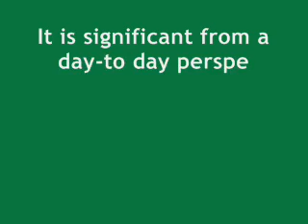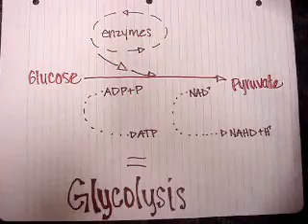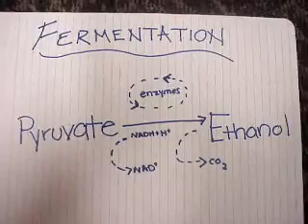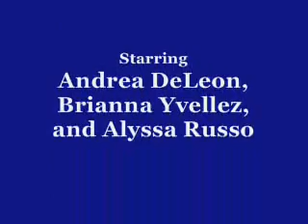Glycolysis and Fermentation: The Prerequisites of life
Glycolysis is the process of carbohydrate catabolism. It occurs in aerobic and anaerobic conditions. Fermentation is the releasing of energy from carbohydrates without oxygen, therefore it occurs in anaerobic environments.
In this video, the lovely ladies explain the important of glycolysis and fermentation and how they are the prerequisites of life.
Thank you Louis Pastuer!